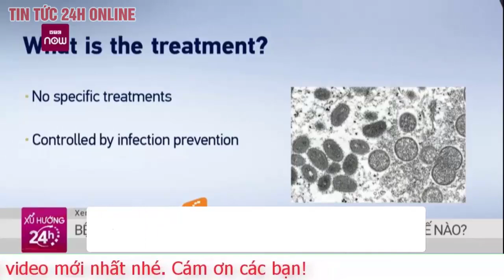Việt Nam yêu cầu giám sát chặt các ca bệnh đậu mùa khỉ tại cửa khẩu và các cơ sở y tế | TV24h